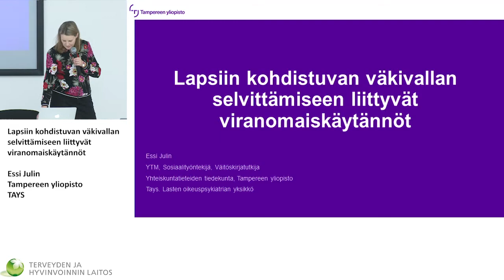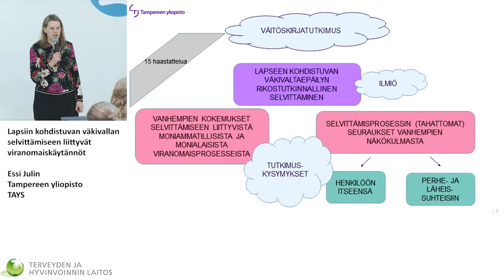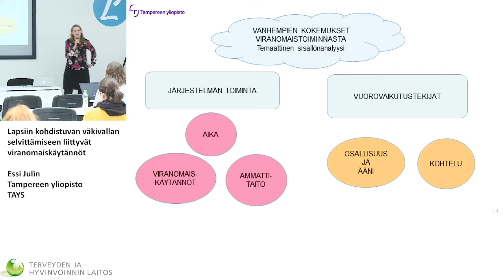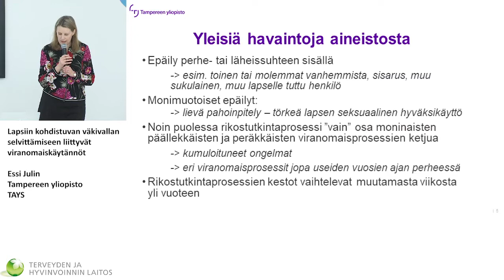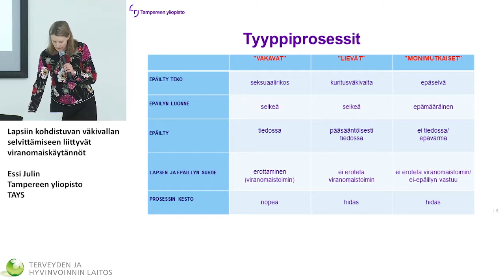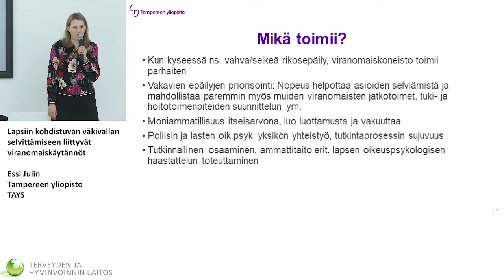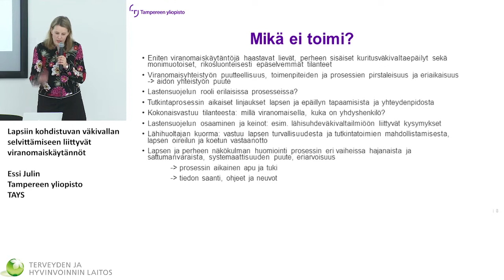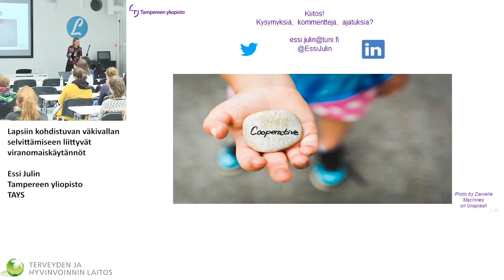5 Essi Julin